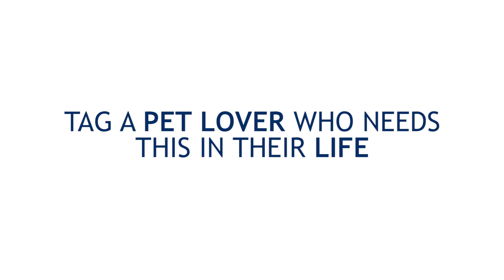How to Never Lose Your Family Pet Again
Millions of dogs and cats get lost each year, here's a cool piece of tech that ensures you'll never lose them again.